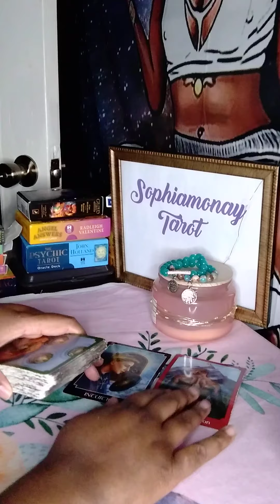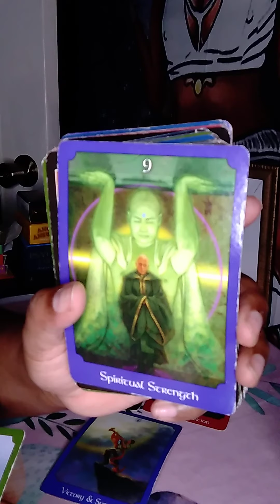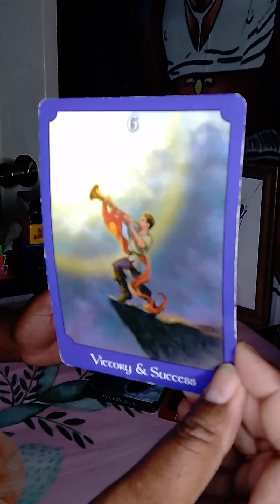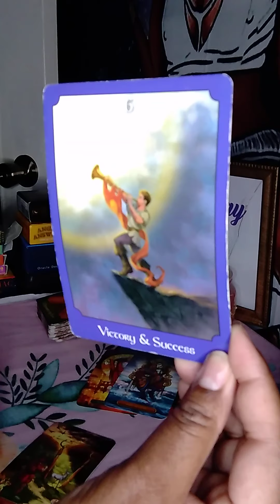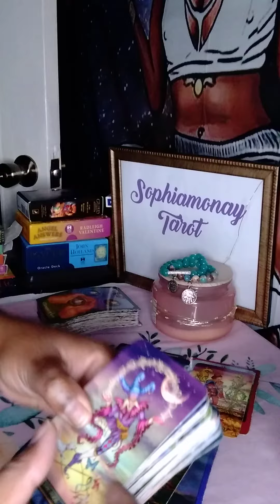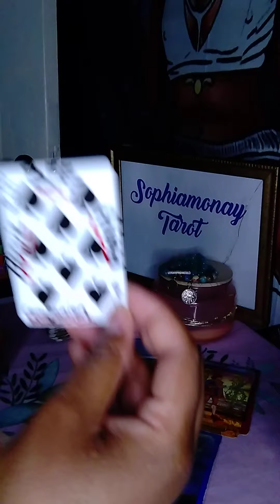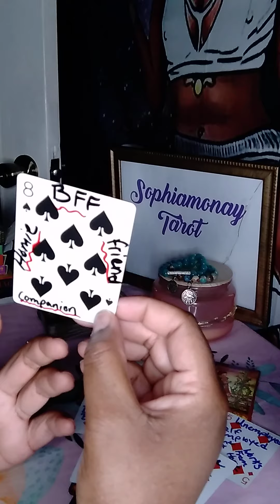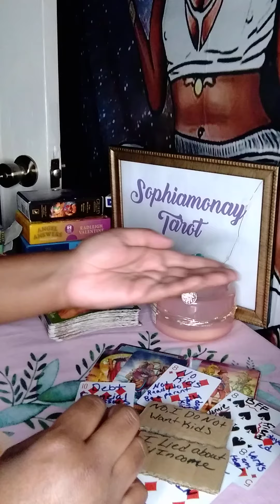Capricorn Weekly: You Finally Release Them, Very Hard To Do!